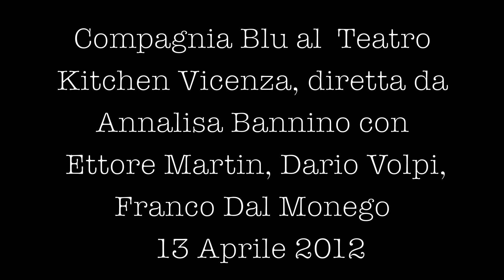1 Compagnia Blu al Kitchen Vicenza, di A Bannino, con E Martin, D Volpi, F Dal Monego